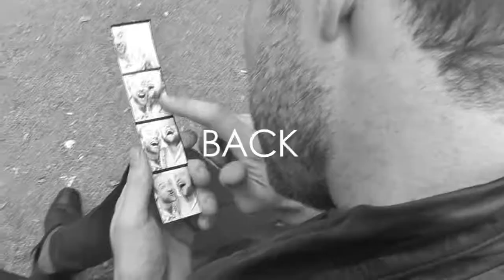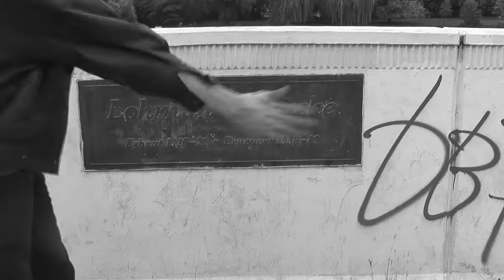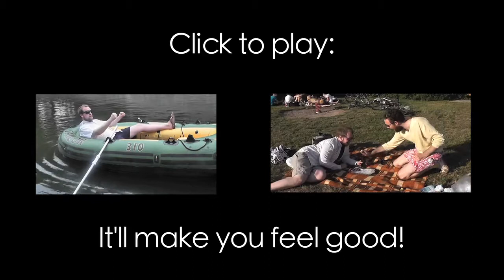Big Stu - Where is My Cheese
Setting adrift on a memory bliss. Missing Cheesepie.